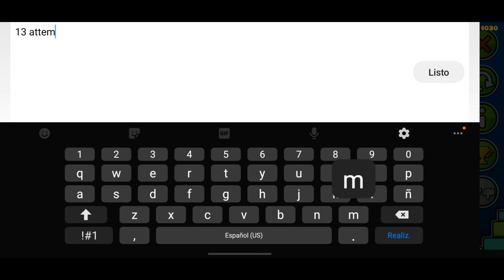depot By KaiGD23 (1 Coins) | Geometry Dash 2.11